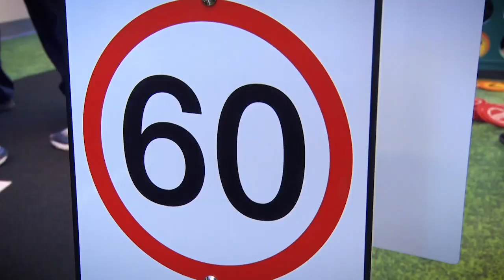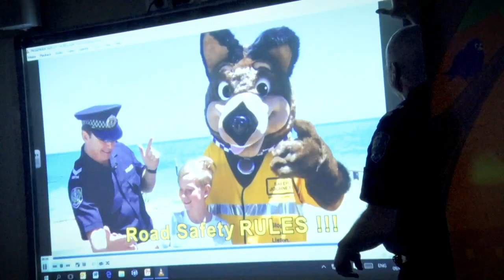Road Safety Centre School Holiday program - July 2019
The Road Safety Centre is located at Thebarton Police Barracks on Port Road and offers traffic education programs for primary school-aged children.

The free holiday program provides an opportunity for children to gain vital road safety education.